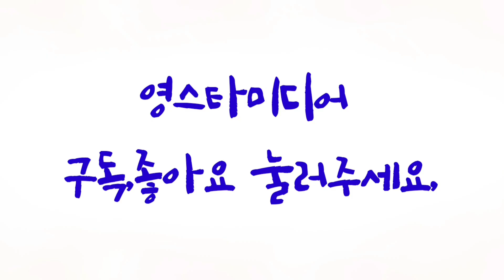영탁[핫소식] 한류드라마 OST상 수상! 팬들 축하응원 쏟아지다~ 10월21일